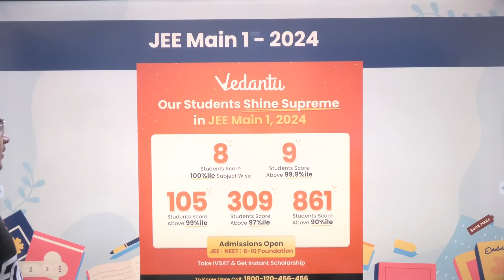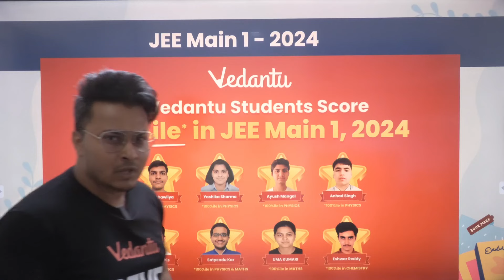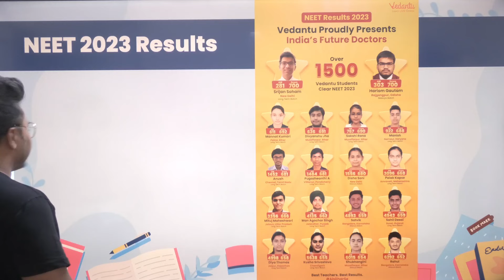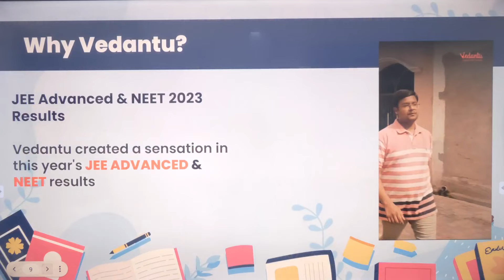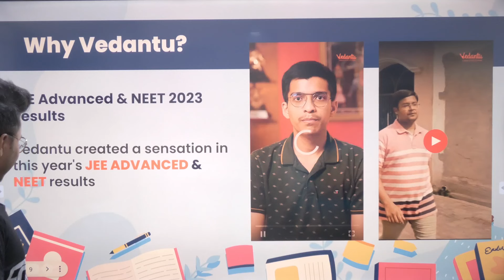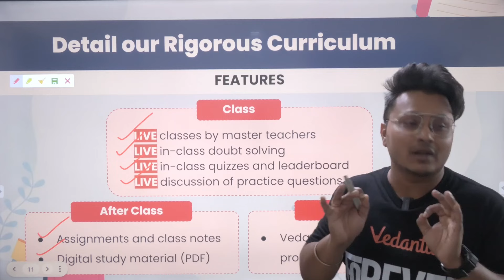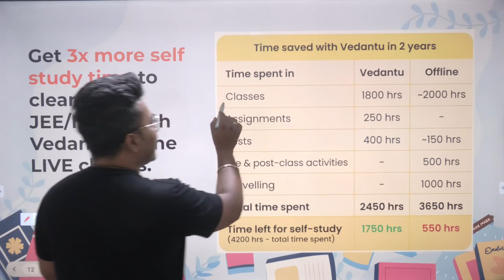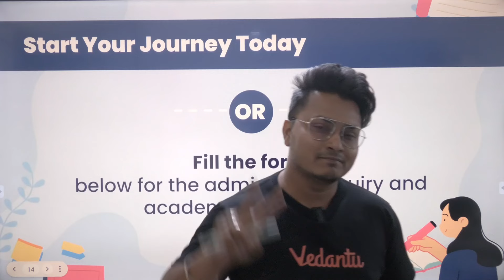JEE | NEET 2026Most Prestigious Online Batch with 10000+ AIRs Ab Apke Liye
Our channel is dedicated to providing students with high-quality, easy-to-understand video lessons, practice problems, and tips and tricks to help them excel in their exams.

Our team of experienced Master Teachers creates engaging and informative content that covers a wide range of topics, from JEE & NEET preparation, class 11 and class 12 to career guidance and motivation. We understand that preparing for competitive exams like IIT JEE & NEET can be challenging, which is why we strive to simplify complex concepts and provide students with effective study strategies for JEE & NEET preparation.